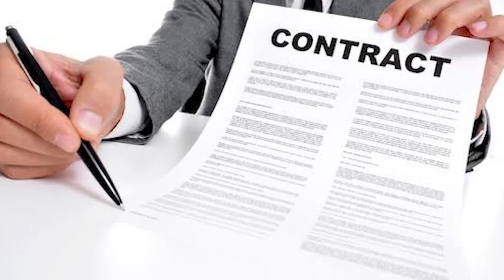Les decisions qui font tomber les grands ( Il nya rien de nouveau sous le soleil. ) #140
MUSIC
1. FJ ONTHIS - "CALA BOCA" AFRO TRAP BEAT | No Copyright Trap [REUPLOAD]

*Do not register these beats!